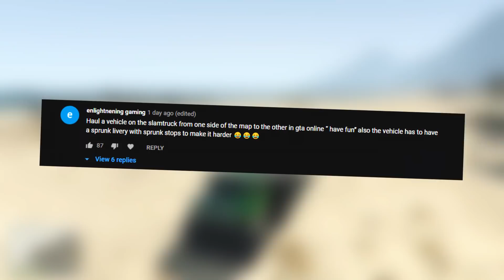Can you Tow a car across the map in GTA 5 Online? (Slam truck challenge)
The new Slam Truck is out and everyone thought you could Tow vehicles with it. I mean it has a bed for cars.. It has an actual tow hook.. Why couldn't you tow it across the map?

Find out on todays episode of nonsense in GTA Online.

About Sonny Evans:
Home of original gaming content, mostly GTA Online, Red Dead Redemption 2 Online and any other Rockstar Games title. Your goto hub for the Gaming and GTA Geographic series, and all Rockstar Games related news